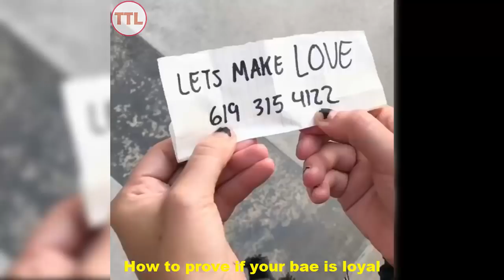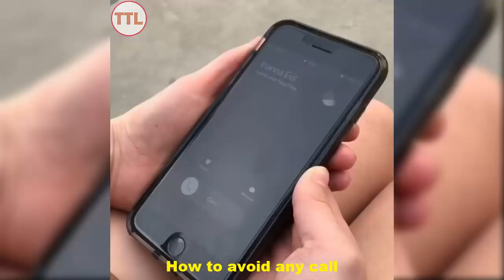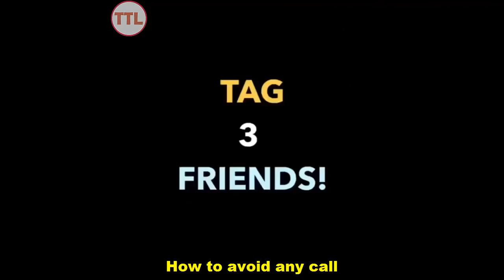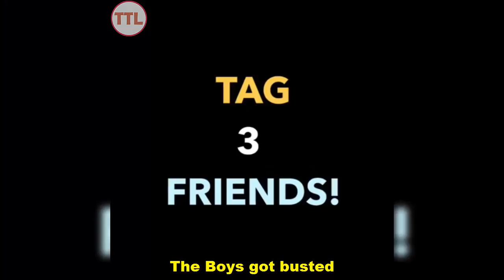Juanpa Zurita New Instagram Videos Compilation 2017 | Best Juanpa Zurita Vines - Laugh Time